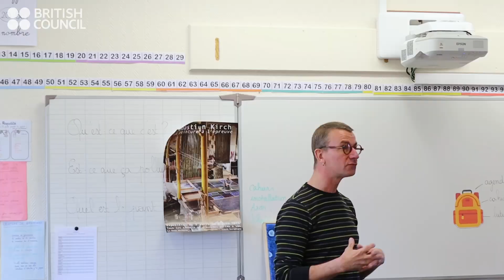Sébastien Kirch : Projet "River of Hope"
Découvrez le projet River of Hope à travers les artistes, enseignantes et élèves de Seine-Maritime qui ont pris part à ce projet d'expression artistique sur la préservation des ressources et de l'eau.

Le British Council a aidé dix écoles primaires en Seine-Maritime à collaborer avec dix écoles primaires à Norfolk dans le cadre du programme Royaume-Uni/France Spotlight sur la Culture 2024 ImaginonsEnsemble. Les écoles en France ont travaillé avec l'artiste Sébastien Kirch pour produire une œuvre exprimant leurs préoccupations concernant la crise climatique.

Cette activité impliquait une collaboration directe entre les écoles britanniques et françaises, qui étaient jumelées et échangeaient en ligne, connectant leurs enfants et jeunes autour de préoccupations communes.

En mai, 250 enfants des 10 écoles de la Vallée de Seine se sont retrouvés à Rouen pour voir leurs travail exposé publiquement sous forme de drapeaux, avec une exposition pour les écoles anglaises à Norwich (dans le cadre du Norfolk & Norwich Festival).

Financé par le Ministère français de l'Éducation et développé grâce à un partenariat entre la Ville de Rouen, le Thames Festival et le Norfolk & Norwich Festival, avec le soutien de Historic England.